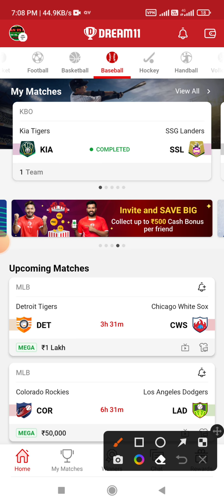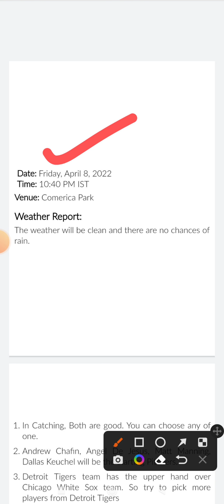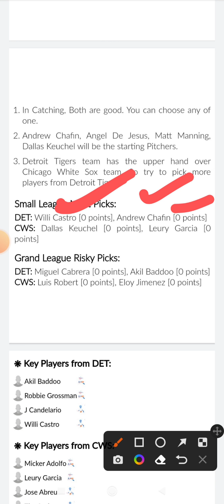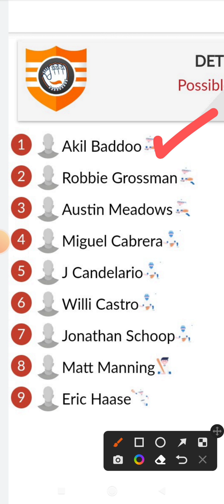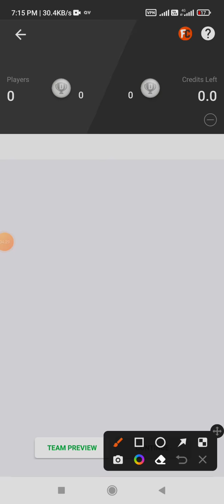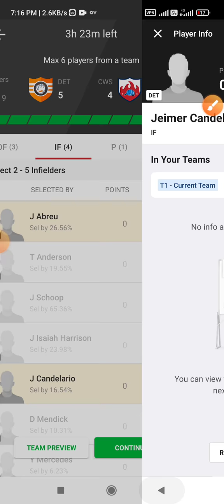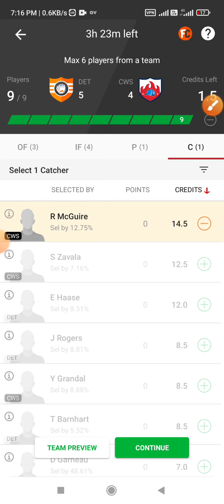Det Vs Cws Dream11 team prediction